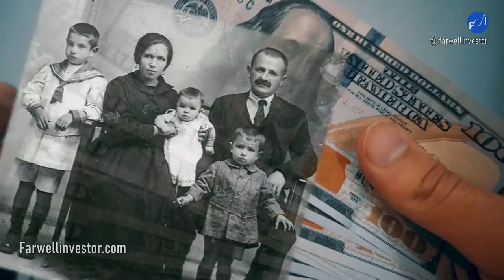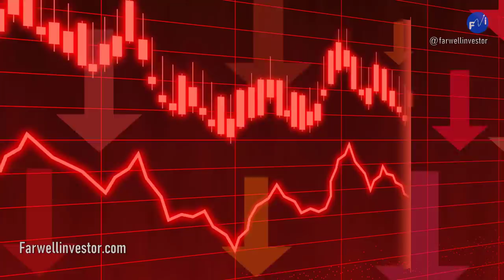Niño Rico Crea Converse Y Queda En La Ruina 🤔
Un Joven Rico Crea Una Empresa Millonaria, La lleva Al Éxito y Después Sus Hijos La llevan a La Quiebra